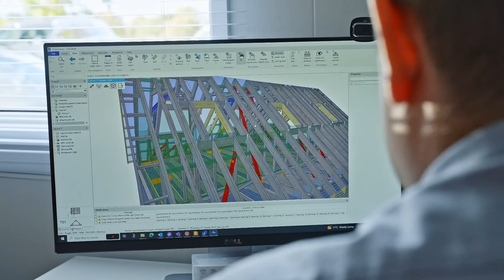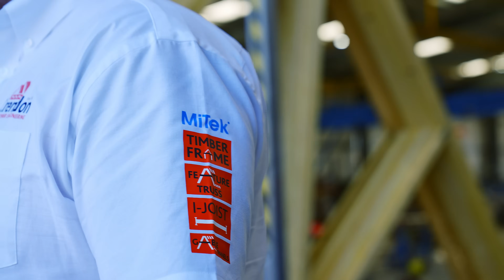When Tech Leads, Business Follows: Inside MiTek's Vision for Construction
The Future of Building Design Software Is Closer Than You Think

What does it take to revolutionise building design software for the timber construction industry? According to MiTek’s EMEA Head of Software, David Maffioli, it starts with deep listening — and a lot of collaboration.

In this exclusive interview, David shares his philosophy of product development, shaped by years of conversations with customers, component manufacturers, housebuilders and the wider supply chain. With a 42-strong international team behind him, together they are pushing the boundaries of what timber component design software can do.

Discover how MiTek is turning vision into reality with powerful platforms like PAMIR and Optics — designed to simplify communication, and drive true integration across the construction value chain. From cloud-based collaboration to automation and AI-driven design, David explains how smarter tools are helping to solve some of the industry’s biggest challenges, including the skills shortage and the need for greater sustainability.

Highlights include:
• The power of customer empathy in digital product design
• The shift from siloed tools to seamless, cloud-based platforms
• Real-world breakthroughs in whole-house design integration
• What AI and automation mean for the future of construction
• How MiTek supports every customer — large or small — with tailored solutions.

This is a must-watch for anyone interested in the future of construction technology, digital transformation in the built environment, or MiTek’s next generation of design tools.

Watch now to see how the future of timber construction software is being built — one breakthrough at a time.